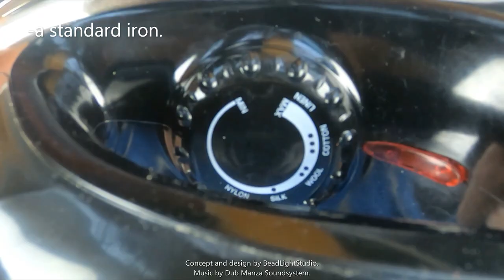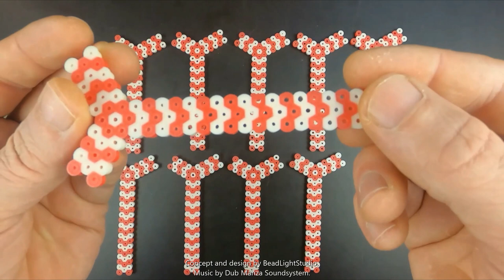How to bead a Star 3D Full tutorial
A star is made of beads.

Hope you will enjoy this pretty difficult bead challenge.
Share and thumbs up for this great bead geometry concept!

This is a part of my huge project "XY" follow the progress on my instagram: